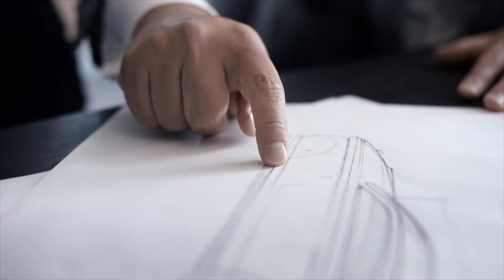Design Rolls-Royce Sweptail - Prezentare oficiala